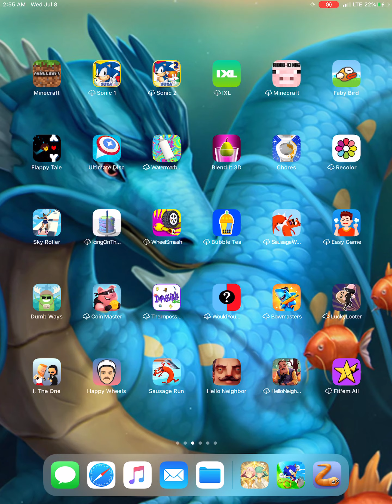Unlocking tangle (idk how to spell the characters name so don’t blame me if idk how to spell names.)